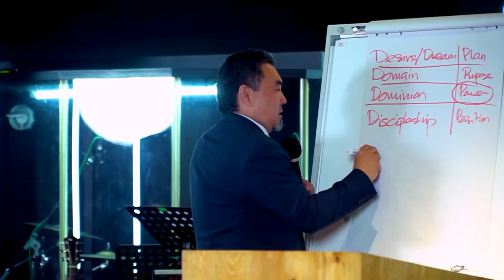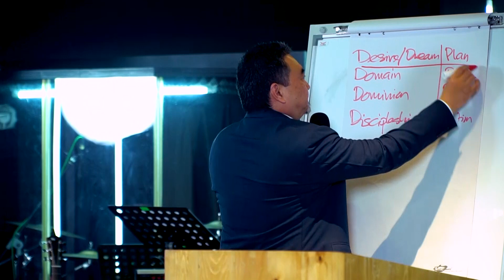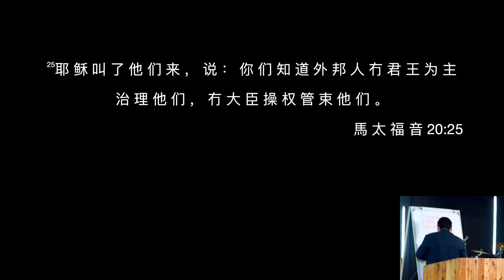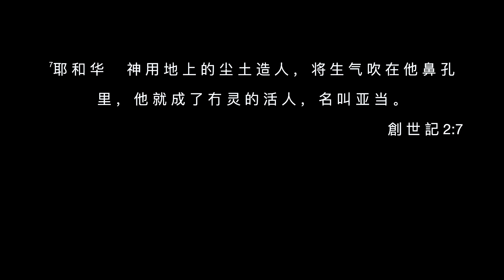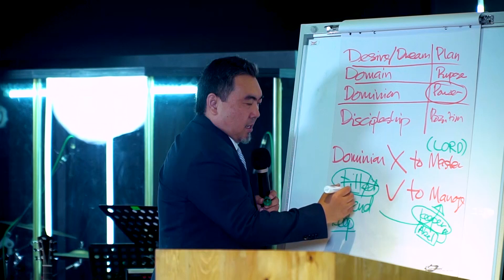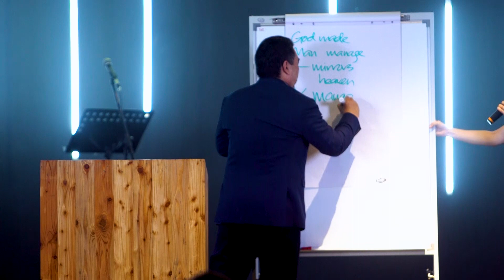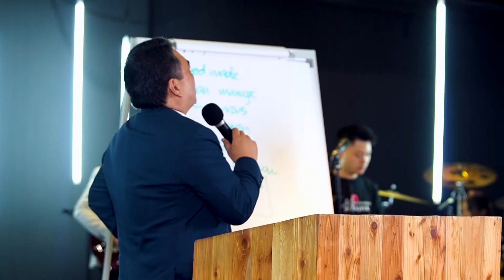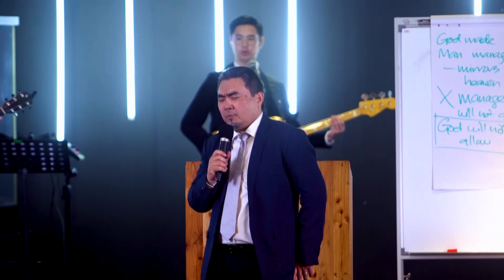The Kingdom of God (Part 3)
In the third part of his enlightening series on "The Kingdom of God," Pr. Kenneth Chin continues to reveal God's divine plan for our lives. Building on previous messages, he delves into the intricate aspects of God's plan for humankind, breaking it down into four key elements: Plan, Purpose, Power, and Position.

Pr. Kenneth explains how understanding these aspects helps us align with God's will, empowering us to live out our divine calling. Join us as we uncover how each of these elements plays a crucial role in fulfilling our place in God's Kingdom.